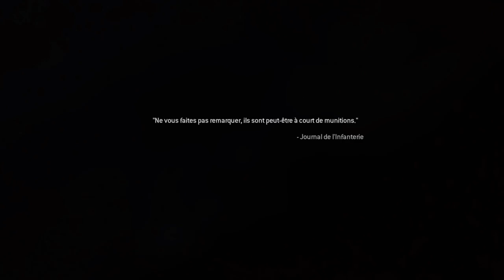La meilleur mission de MWR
N'hésitée pas à me proposer vos missions en commentaire !